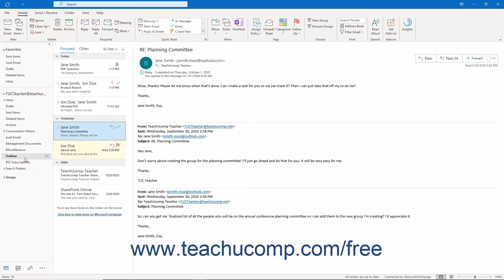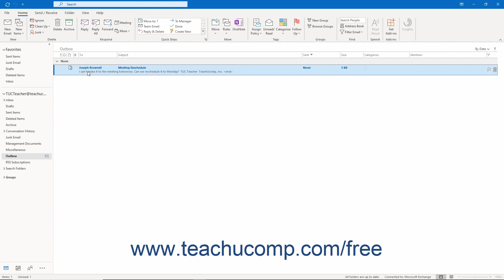Outlook 2019 & 365 Tutorial Using the Outbox Microsoft Training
FREE Course! Learn how to use the outbox in Microsoft Outlook - the most comprehensive Outlook tutorial available. Visit us today!